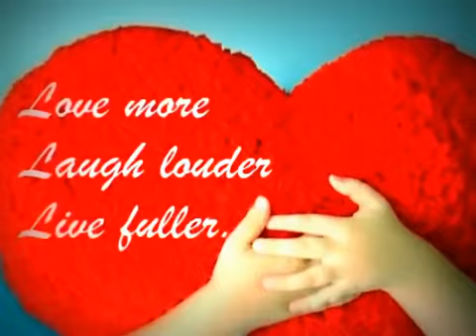Starship - Nothing's Gonna Stop Us Now- (Slideshow)